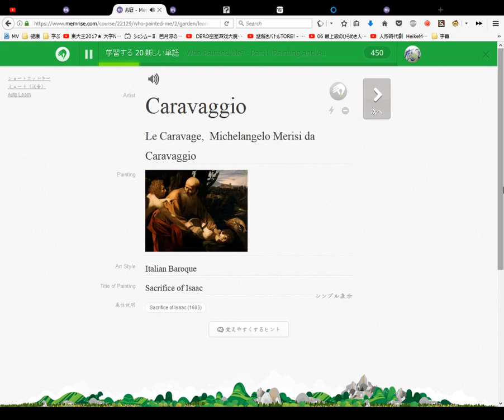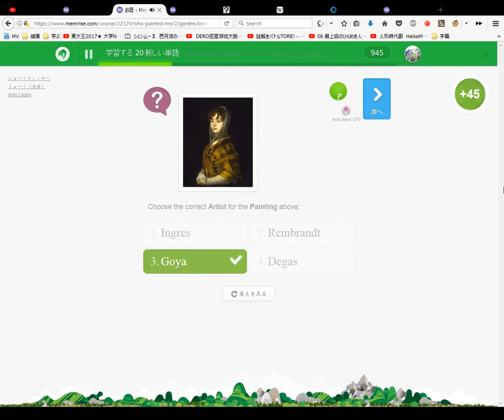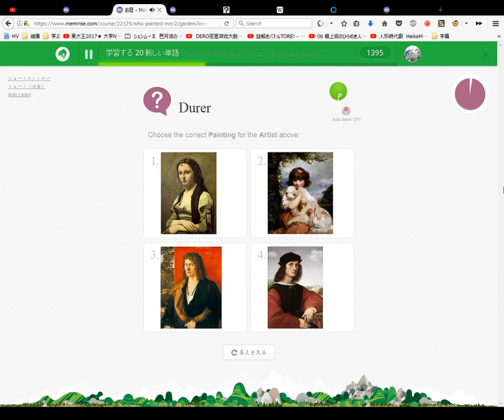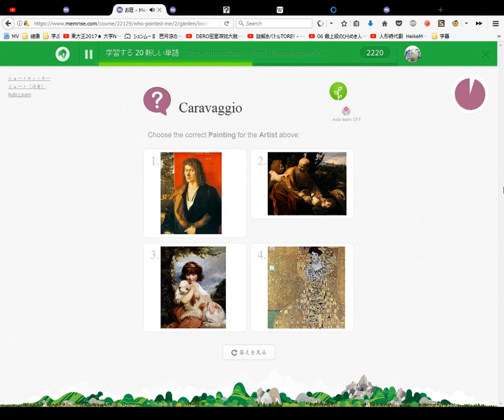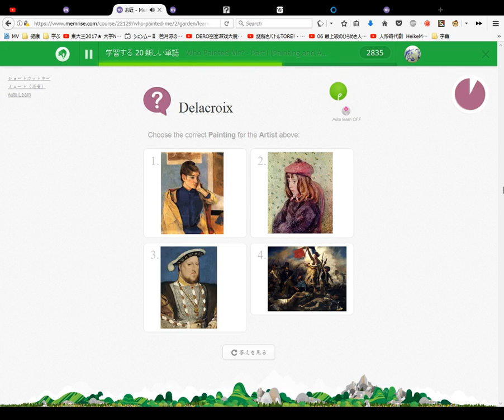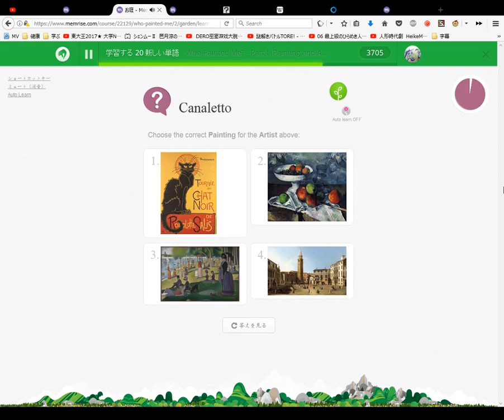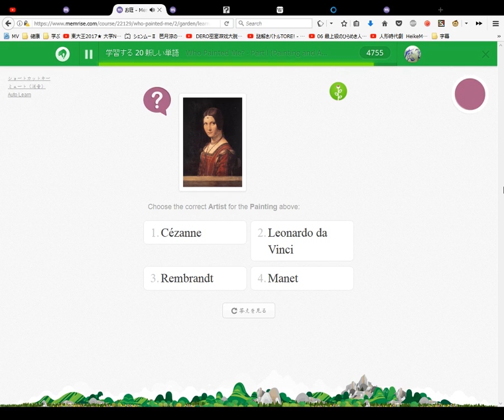Who Painted Me Learn The Names of Famous Painters and Paintings Course #1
LEGEND:
LK: Leopard King (Tikhokhodki)
WW: WayneWilly
PHG: Pink Haired Guest
BHG: Blue Haired Guest

ZajchikROBLOX Players Introduction:
WayneWilly